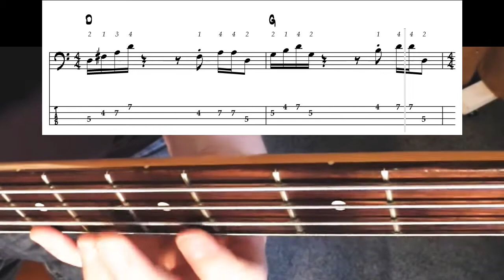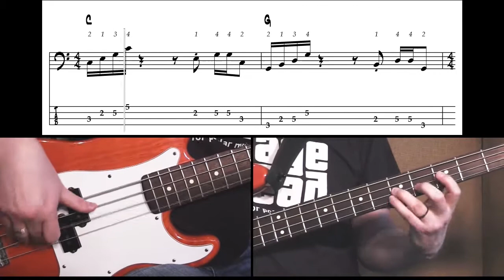Playing Basslines with major arpeggios (Exercise #6)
This video is part of my downloadable "Lessons To Go" - Major Arpeggios (part 1).